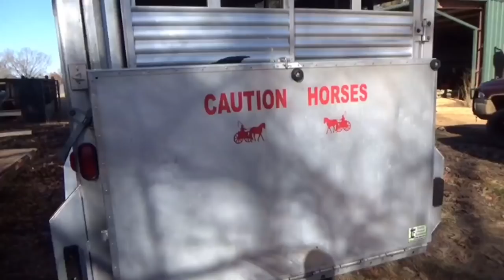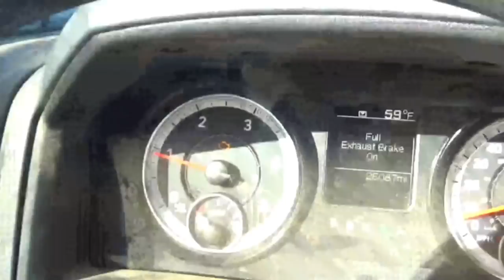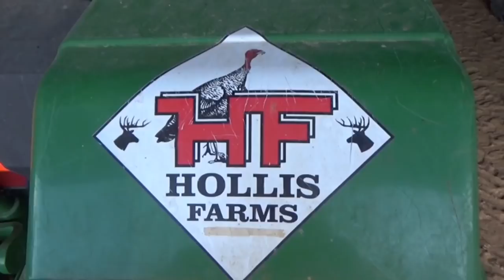TEST DRIVING A NEW SADDLE MULE 😲😲😲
Goin’ to look at a new mule today